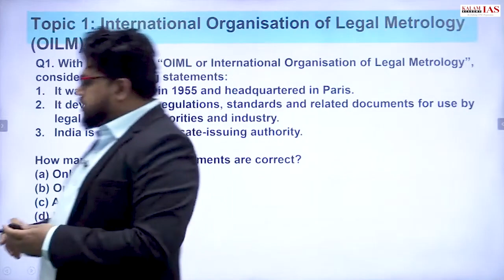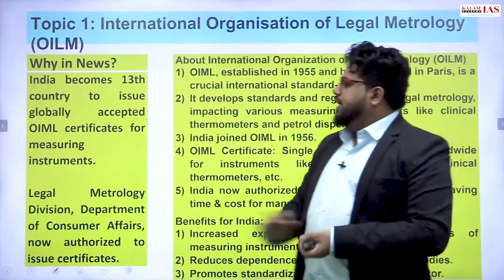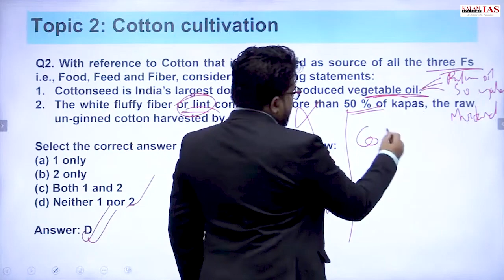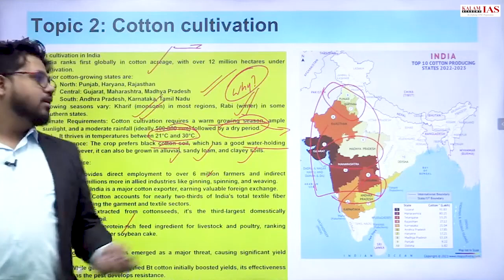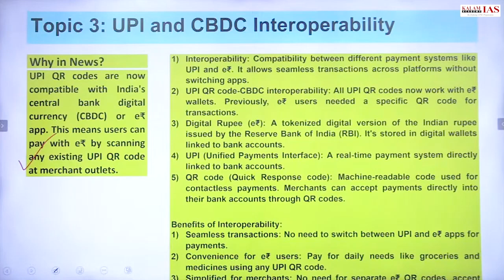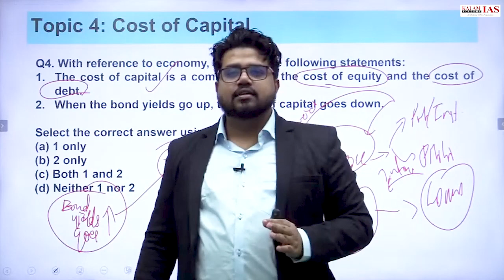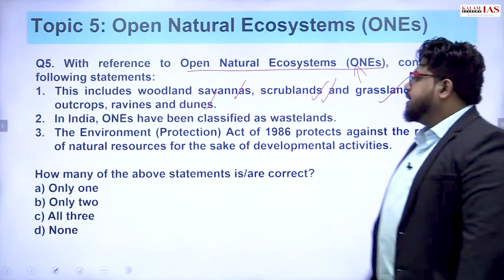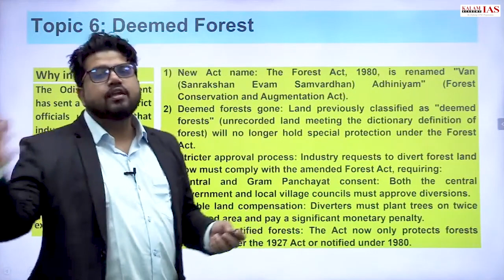UPSC Current Affairs 2023 | Current Edge | by Kalam IAS Academy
Stay ahead in your UPSC exam preparation with "Current Edge" by Kalam IAS Academy! 📚✨ In this comprehensive video, we delve into the most crucial current affairs topics for the year 2023 to help you ace your UPSC exam.

To watch the complete session and get all workbooks to enrol in "Current Edge Program 2024"

📚Current EDGE 2024 🌟
🔥One-Stop Current Affairs for UPSC CSE IAS  Prelims 2024🔥
👉15-Workbooks & Live Discussion: Memory Retention guide to prepare
👉Current Affairs better
👉25 Current Affairs Tests
👉15 Workbooks & Live Discussion